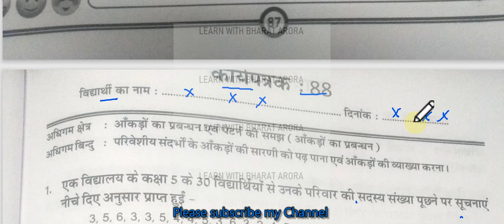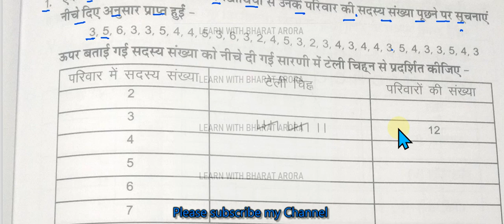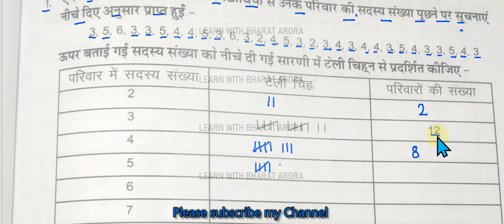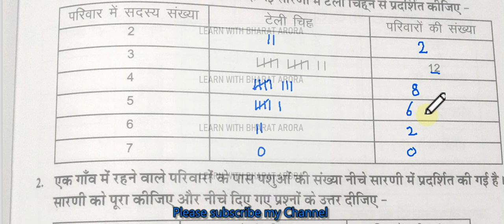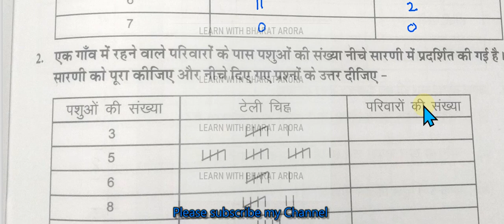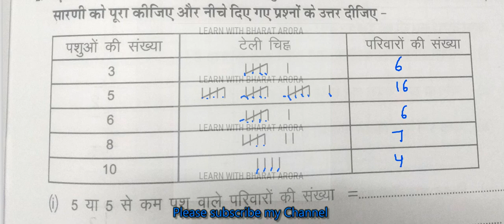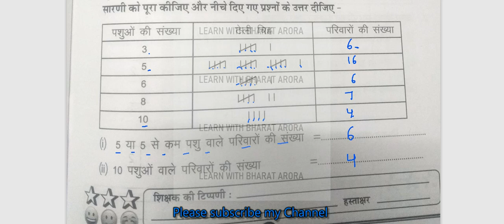Rbse Class 5 Maths Worksheet 88